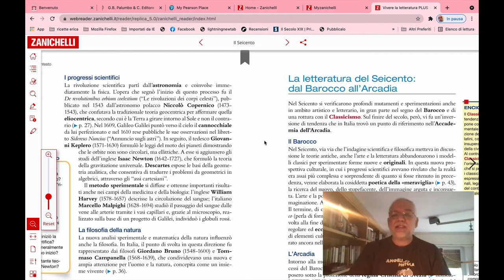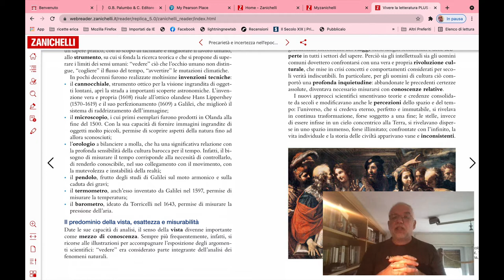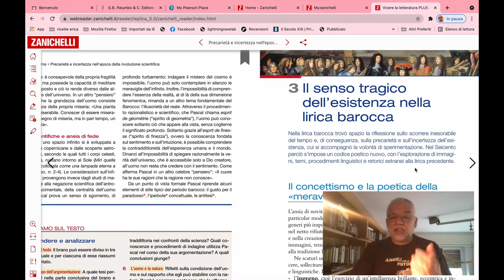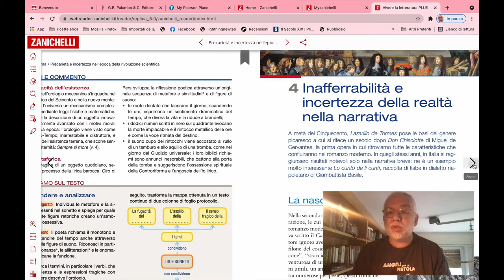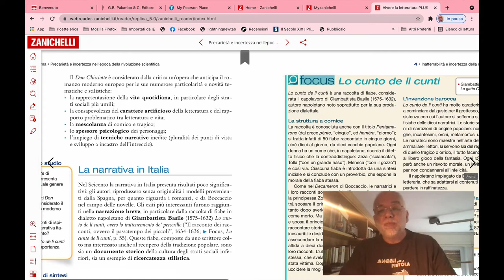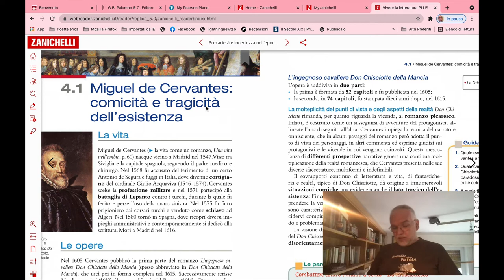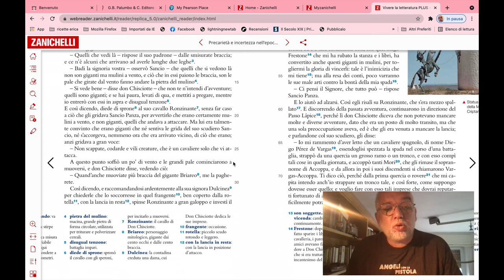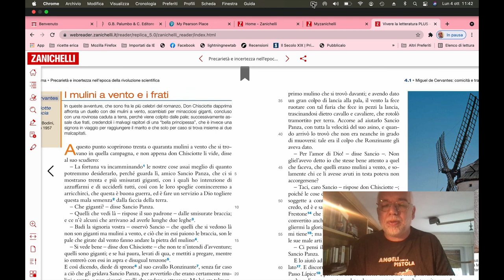ll Barocco e Cervantes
Una panoramica del Barocco e dell'immenso capolavoro di Cervantes